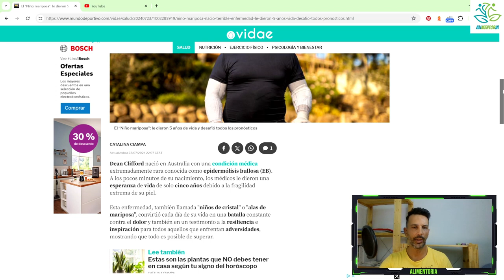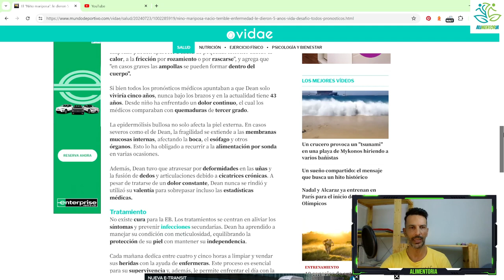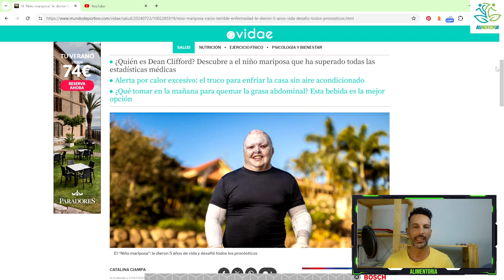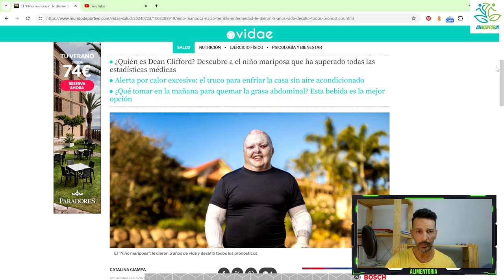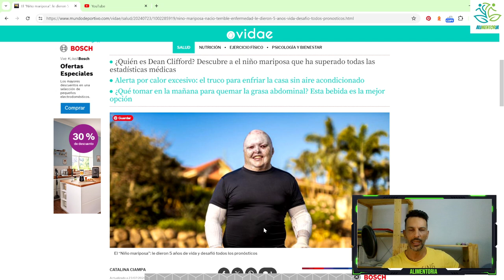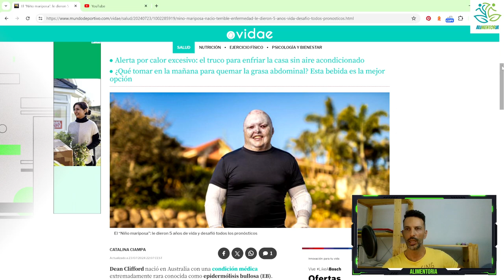REACCIONANDO AL NIÑO MARIPOSA 🦋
En este video de Youtube se explora el origen de la patología por la que pasa el llamado "niño mariposa"